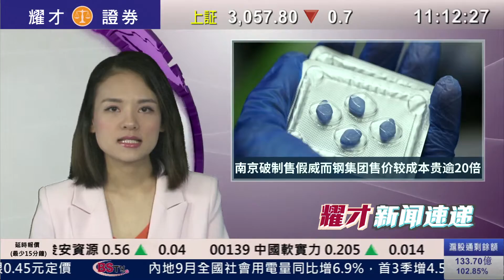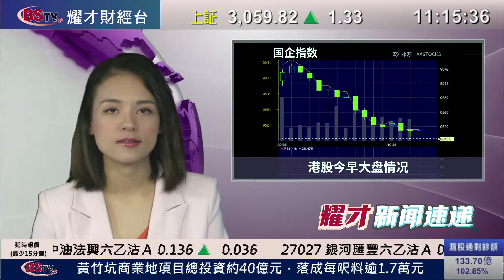耀才財經台 新聞速遞（國） 畢純紫－13/10/2016 上午國語新聞速遞